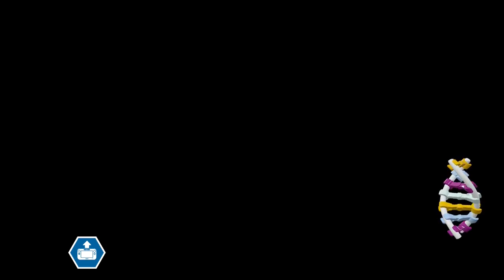Wii U Longplay [01]: Lego Jurassic World 100% Part 6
Here we are! It is part 6 of the Lego Jurassic World longplay. In this section, I will be replaying levels from the second and third Jurassic Park movies.